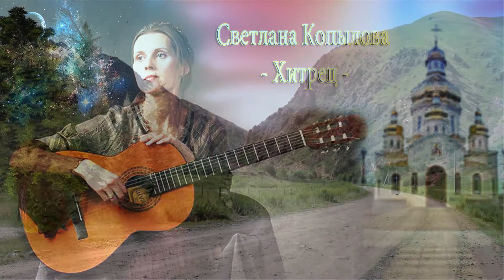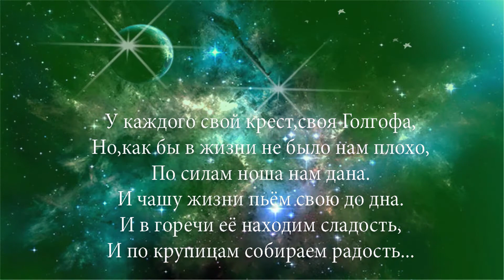Светлана Копылова ХИТРЕЦ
Дорогой дружочек!
Предлагаю посмотреть
Удачного просмотра - Критика приветствуется - Спасибо
Весь материал представлен исключительно в ознакомительных целях